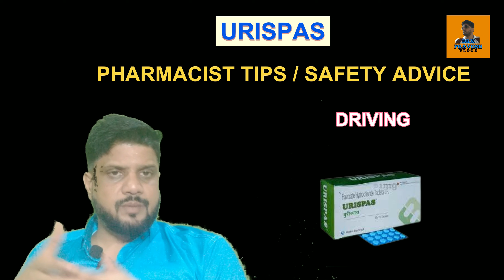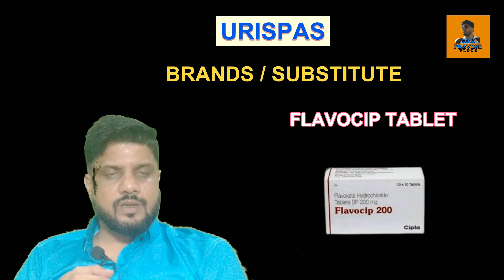URISPAS 200 | URIKIND TABLET | FLAVOSPAS | FLAVOXATE TABLET | USES | SIDEFFECTS | FULL INFORMATION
Hello Viewers,
First of all Thanks all of you for supporting us and showing your faithfulness toward us.

IN THIS VIDEO WE ARE TELLING ABOUT URISPAS 200 TABLET

USES OF URISPAS
Treatment of Muscle spasms of the urinary tract

Side effects of Urispas Tablet
    Nausea
    Vomiting
    Dryness in mouth
    Headache
    Drowsiness
    Dizziness
    Blurred vision
    Nervousness
    Sweating
    Fever
    Palpitations

Brands of Urispas
Urikind Tablet
Mankind Pharma Ltd
₹17/tablet
45% cheaper
Urivel Tablet
Leeford Healthcare Ltd
₹13.8/tablet
55% cheaper
Relaxuro Tablet
Ar-Ex Laboratories Pvt Ltd
₹14.2/tablet
54% cheaper
Flavospas Tablet
Torrent Pharmaceuticals Ltd
₹23/tablet
25% cheaper
Flavocip 200 Tab
→ Credit
If i have used in this video some Google Data, Pexels , Freepik ,istock ( Images, Music, etc.). So I Give the Credit of Respected Owners and thank you so much for providing the data.